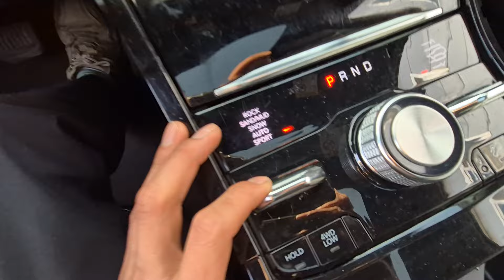그랜드체로키 3.6 2023 /glom/100029